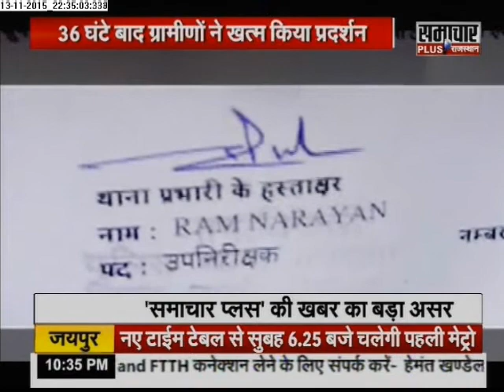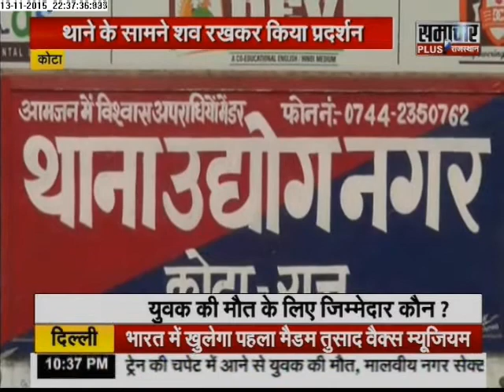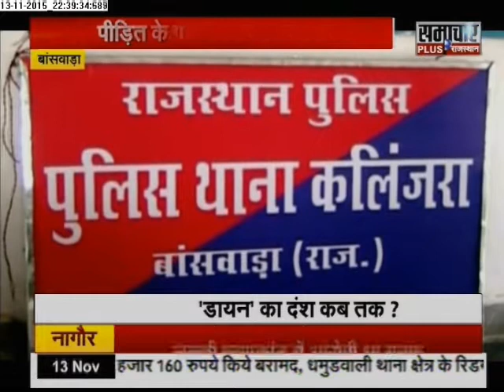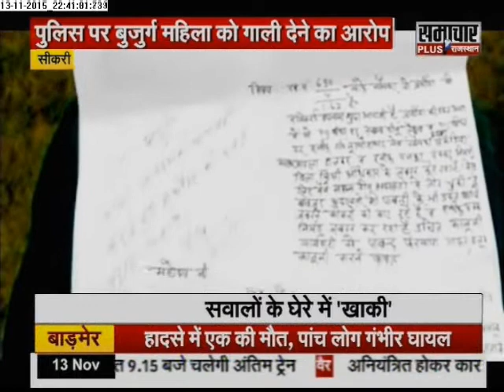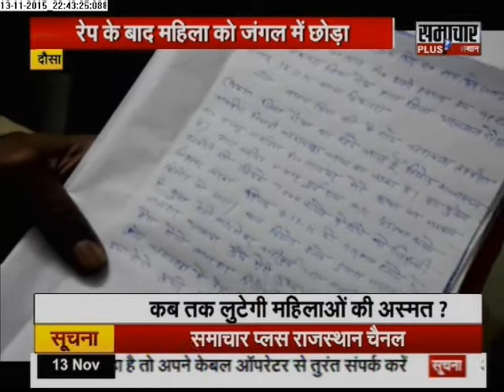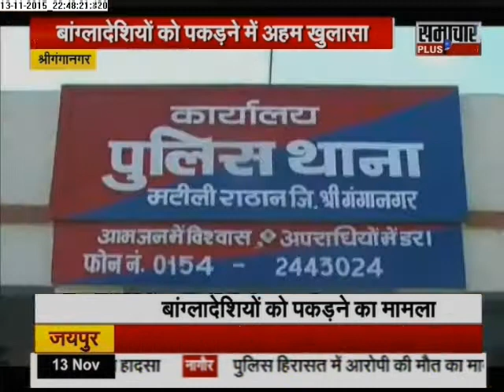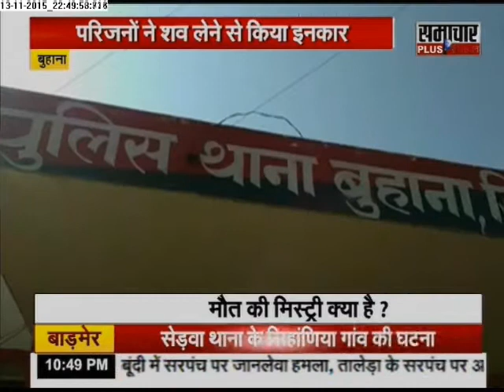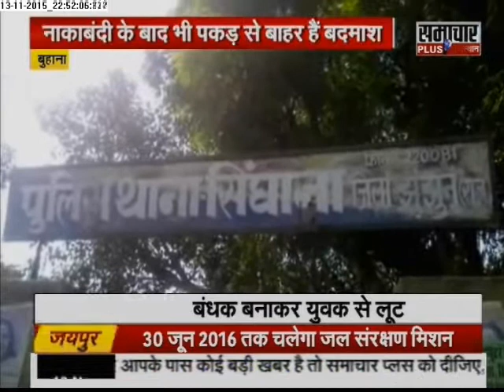Samachar Plus: Rajasthan Final Report | 14 Nov 2015